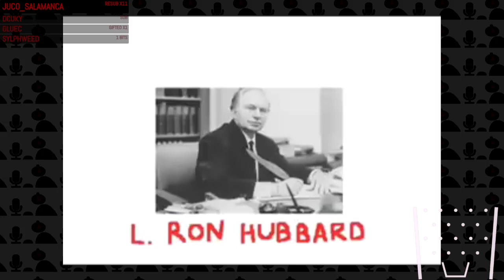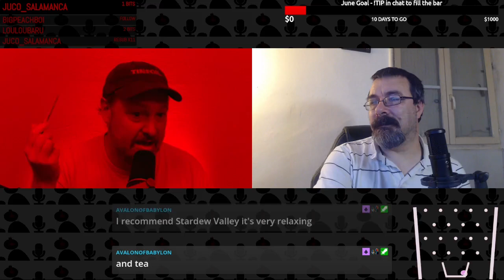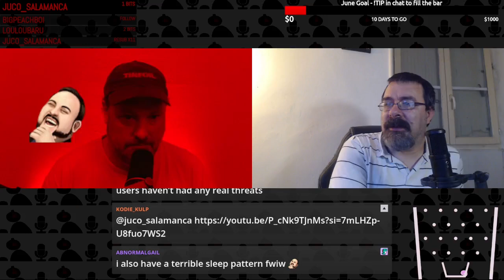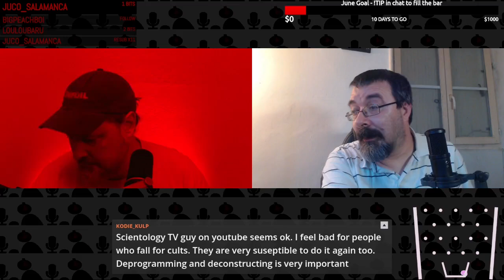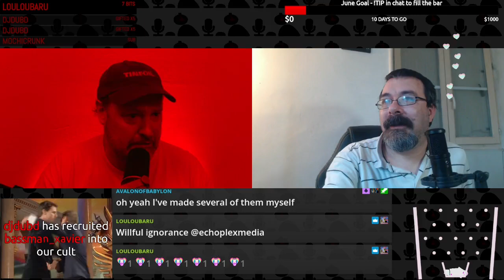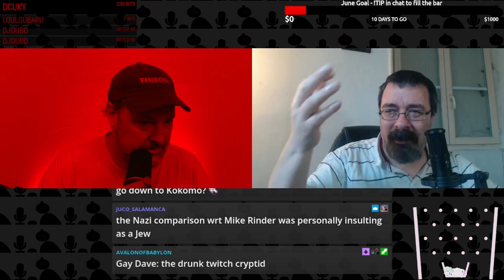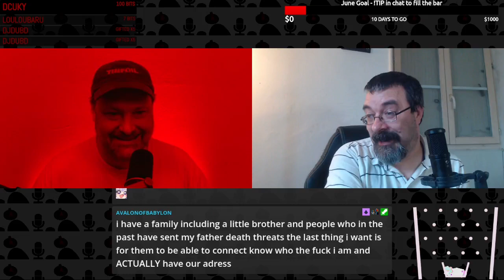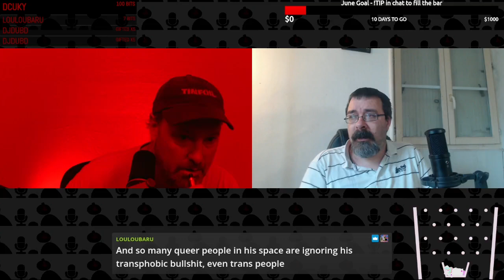Interview - PTS Discord Admin Liam Talks Moderation, SPTV, And The Anti-Scientology Community